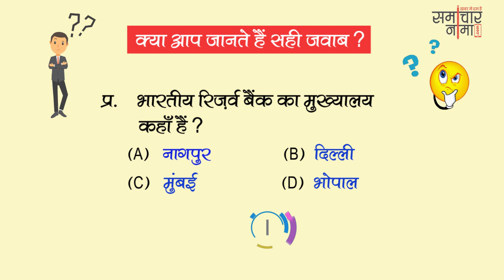बूझो तो जानें - 402? बढाइये अपनी जनरल नॉलेज | SSC UPSC General Knowledge Question - समाचार नामा